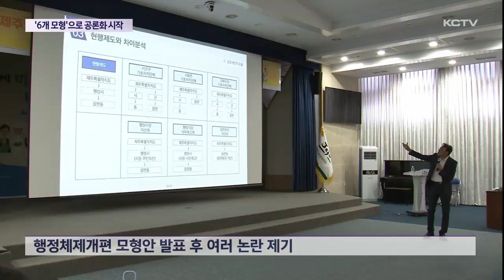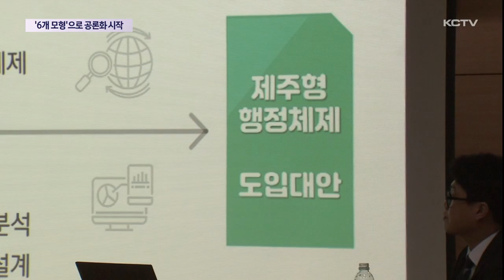행정체제개편 2차 공론화…6개 모형안 논의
행정체제 개편을 위한 연구 용역진이 모형안을 제시하며 여러 논란이 제기된 가운데 제주도와 행정체제개편위원회가 당초 계획대로 다음주부터 본격적으로 2차 도민 공론화 작업을 진행합니다.

특히 도민 사회에서 제기된 여러 논란에 대해 일부 공감하며 공론화 과정에서는 용역진이 최적안으로 제시한 2개의 모형안이 아닌 6개의 모든 모형안을 대상으로 이뤄집니다.